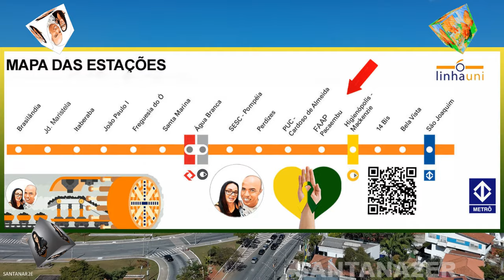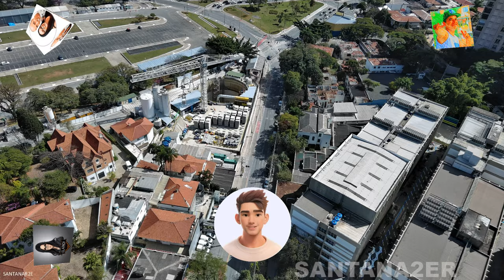FUTURA ESTAÇÃO FAAP PACAEMBU ATUALIZAÇÃO DAS OBRAS DA LINHA 6 LARANHA DO METRÔ 09/2024